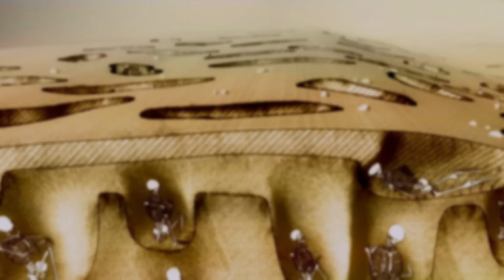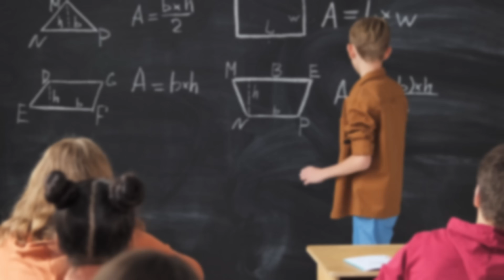Tarihin Kaderini Değiştiren Üçlü: Tüfek, Mikrop ve Çelik.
00:00 Giriş
00:35 Coğrafyanın Rolü
02:32 Tüfek
04:11 Mikrop
06:03 Çelik
07:12 Günümüzle Bağlantı
08:40 Kapanış

Tarihin akışını kim belirledi? İnsan zekâsı mı, üstün ırklar mı, yoksa coğrafyanın sunduğu fırsatlar mı?
Bu videoda Jared Diamond’ın “Tüfek, Mikrop ve Çelik” teorisini inceliyoruz. Avrupalıların dünyayı nasıl fethettiğini, Amerika kıtasının neden istilalara direnemediğini ve coğrafyanın medeniyetleri nasıl şekillendirdiğini keşfedeceksiniz.

Tüfeklerin gücü, mikropların görünmez ordusu ve çeliğin sağlamlığı… Hepsi tarihin seyrini değiştirdi.
Peki bu dersler bize bugün ne anlatıyor? Günümüzde hâlâ yeni bir “tüfek, mikrop ve çelik çağı” mı yaşıyoruz?